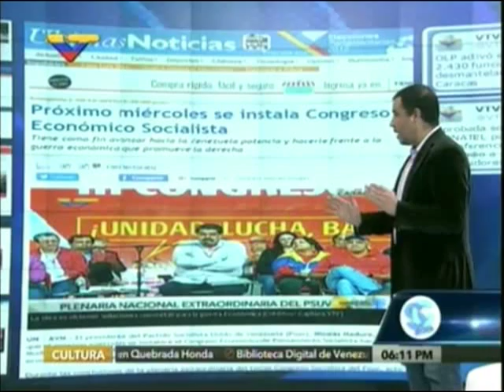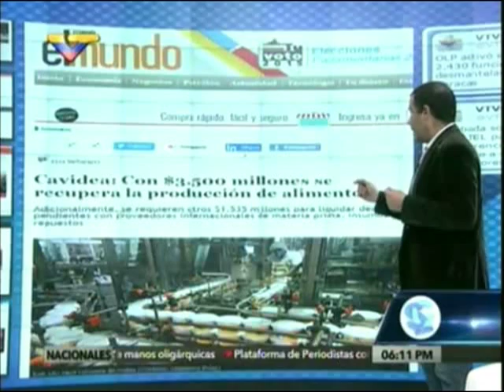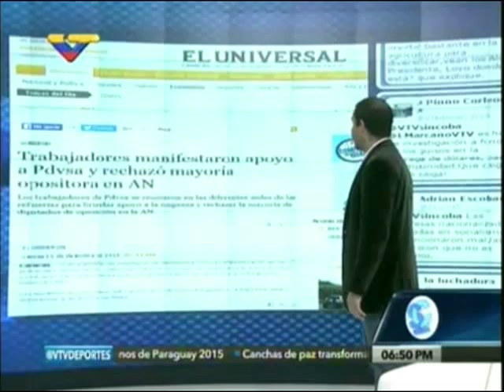Sin Coba, Luis José Marcano, VTV. Petroleros frente a la contrarrevolución. Venezuela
111215 Sin Coba, Luis José Marcano, Venezolana de Televisión (VTV). Petroleros frente a la contrarrevolución. Juan Carlos Valdez. Trabajadores petroleros, INTEVEP, Lucidio García. Venezuela, 11 de diciembre, 2015.